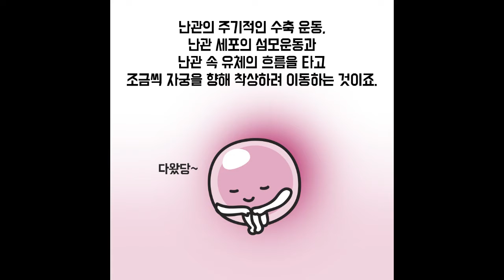[마리아병원] 미세한 차이가 큰 결과를 낳습니다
미세한 차이가 큰 결과를 낳습니다[마리아병원 연구시설 - 미세진동배양]